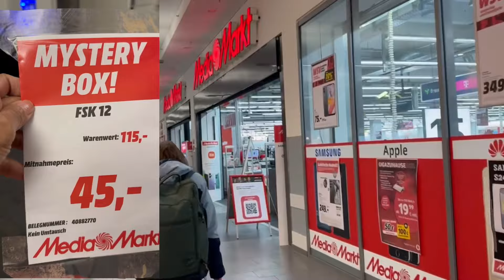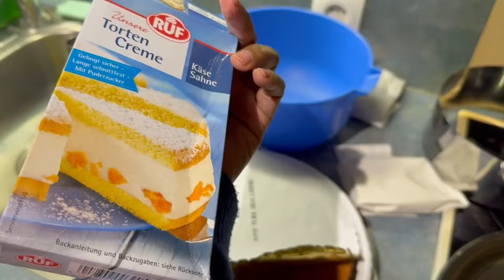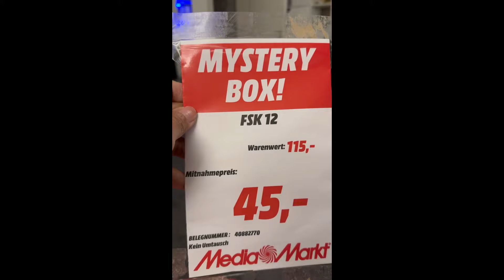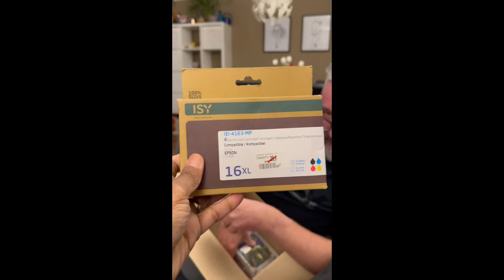ANIVERSÁRIO NA ALEMANHA | VAMOS VER A ANIMAÇÃO ALEMÃ | PREPAREI 2 BOLOS | TUDO SIMPLES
ANIVERSARIO DE MARIDINHO | ELES NÃO GOSTAM DE COMEMORAR, SERÁ QUE É VERDADE
ACOMPANHE MEU DIA NESTE VÍDEO FEITO COM MUITO CARINHO PRA DEIXAR REGISTRADO A ALEGRIA ALEMÃ

Oi Pessoal ! Eu sou a Katia, uma Brasileira na Alemanha !

Sejam bem vindos(as) ao meu Canal !

Moro com a minha família em uma pequena Dorf- Cidade do Interior aqui no Sul da Alemanha!

Atualmente fiz o curso de BETREUUNGSASSISTENT/IN (IHK) NACH § 53B SGB XI  Cuidadora de idosos - Terapia ocupacional e compartilho tudo com vocês.

Espero que goste de me acompanhar nesta nova jornada em terra fria!

Já me segue no Instagram? Vem me acompanhar por aqui também!

COMEMORAR O ANIVERSÁRIO NA ALEMANHA | VAMOS VER A ANIMAÇÃO ALEMÃ | PREPAREI 2 BOLOS | TUDO SIMPLES